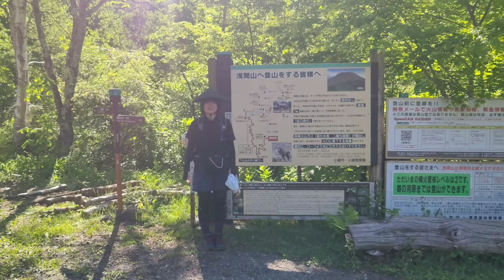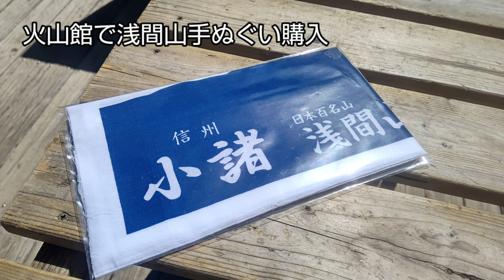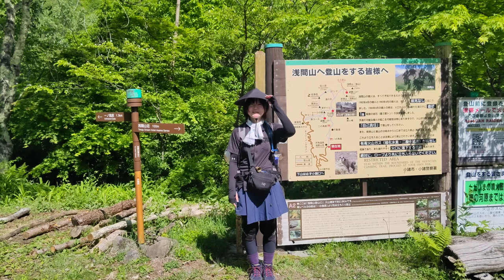浅間山を愛でる外輪山コース∗*ﾟ~浅間山荘より~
2023.6.4
浅間山・外輪山コースを歩いてきました。

浅間山(前掛山)は昔、娘たちが小学生の頃に登った思い出が。
その頃はまだ前掛山へ登れました
現在、噴火レベル2という事で
賽の河原まで登ることが可能。

昔登った浅間山の記憶に思いを馳せ
外輪山を歩き、浅間山を愛でてきました。

黒斑山は良くガトーショコラと有名ですが、
私は鋸岳から眺める浅間山が個人的に好きでした(*^^*)

あと火山館で購入した浅間山の手ぬぐい素敵でした！
(因みに、浅間山の山Tシャツは無いそうです 残念)

※動画内の花に『コマクサ』とありますが、正しくは『イワカガミ』になります。